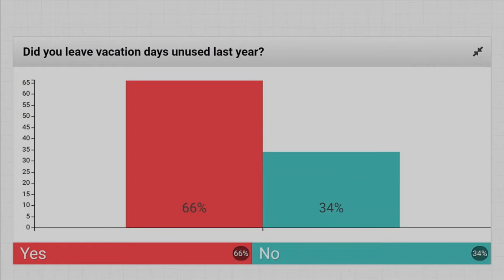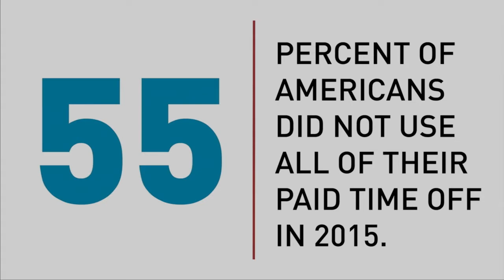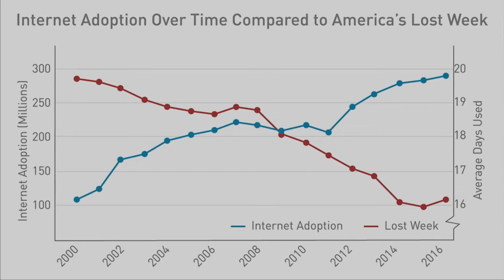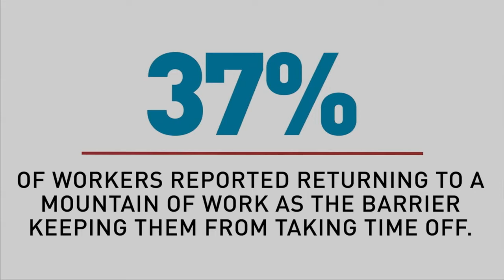WORK FORWARD - Katie Denis of Project: Time Off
Katie Denis, senior director of Project: Time Off with the U.S. Travel Association, addresses the issue of unused vacation days by American workers. Denis and her team are leading a national movement to change the way we think about vacation time and disrupt the vacation stigma. Her goal: win back “America's Lost Week” and shift the culture so that time off is understood as essential to personal well-being, professional success, business performance, and economic expansion.

Katie Denis spoke at the U.S. Chamber of Commerce Foundation's WORK FORWARD event on July 11, 2016.